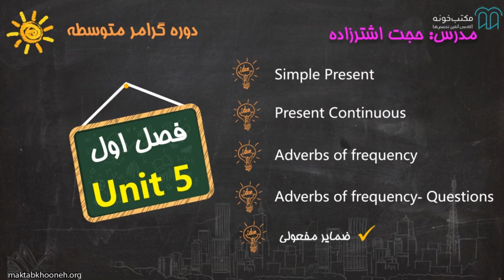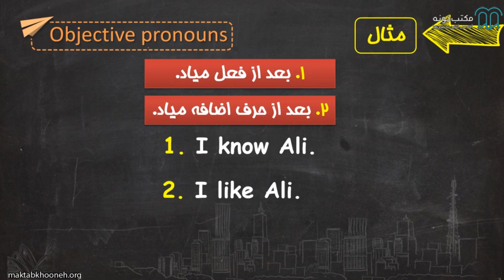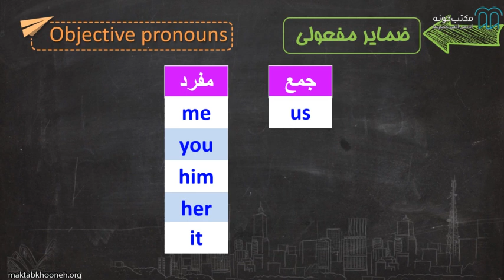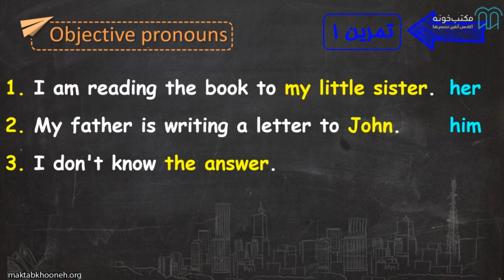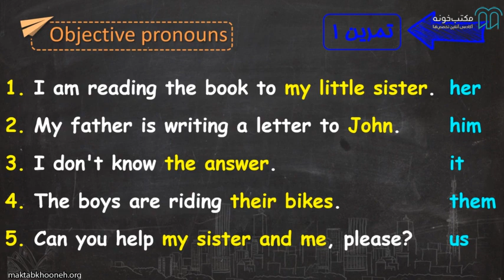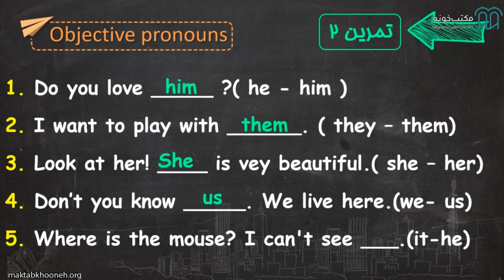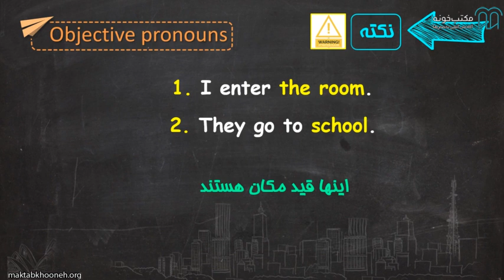آموزش گرامر جامع زبان انگلیسی از متوسط تا پیشرفته قسمت ۵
آنچه در این دوره می‌آموزیم:
  آموزش گرامر کلیدی و کاربردی برای زبان آموزان سطح متوسط
 آماده‌سازی زبان‌آموزان برای کنکور تخصصی زبان انگلیسی
 آماده‌سازی زبان‌آموزان برای آزمونهای بین المللی آیلتس و تافل
 بی‌نیاز ساختن زبان آموزان از مطالعه چندین منبع برای گرامر

استاد: حجت اشترزاده

برای مشاهده  آموزش گرامر جامع زبان انگلیسی - از متوسط تا پیشرفته  در مکتب‌خونه از طریق لینک‌ زیر وارد شوید